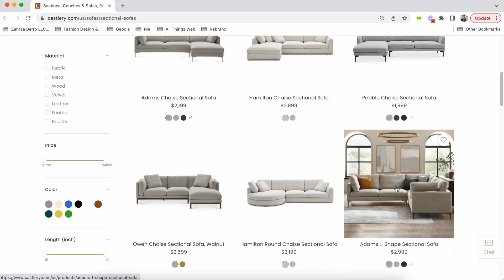Apartment Transformation Tour 😍 Come to Pilates with Me & Updated Morning Routine ✨ Zahraa Berro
What do we think of my new apartment? I am still not done decorating, as I am finding it so time consuming to tie everything together. So far, this is what I have come up with , it is my new happy place alhamdulillah🌞

I have begun Pilates with the intention of focusing on my overall mental, physical and emotional health. 2023 has started off strong and inshallah I plan on staying this way. For my girls who exercise, how do you stay consistent on days where you just don't feel like it? I am excited to begin this journey and document this alongside YOU :)